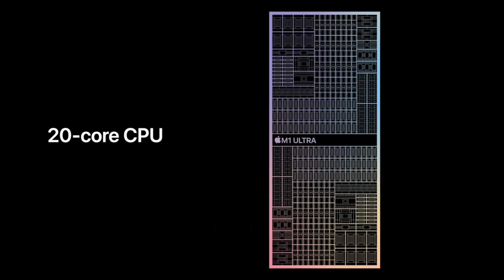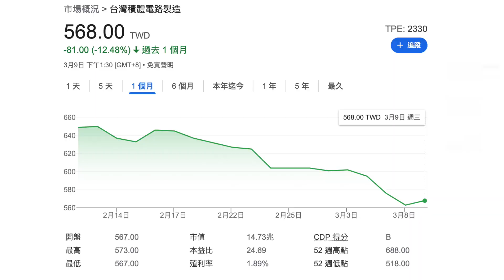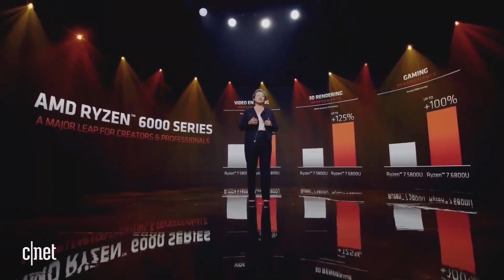從Mac studio來聊聊未來高性能APU ITX平台與M1 Ultra的想法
Apple邁向膠水共和國的序幕
身體不適鼻音請見諒